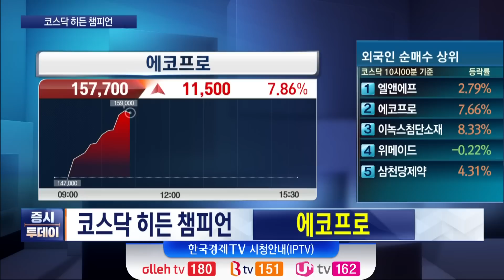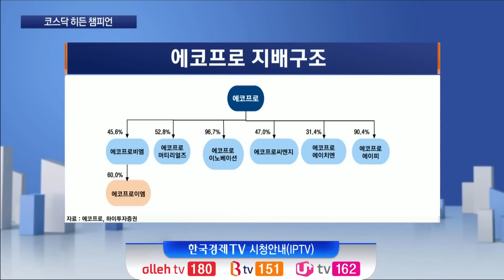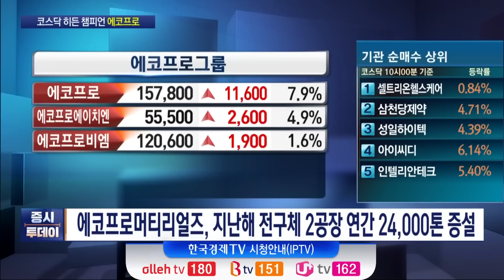2차전지 사업 영위하는 지주사 수산화리튬 매출 본격화 '에코프로' (이상헌)/ 증시투데이 코스닥 히든 챔피언 / 한국경제TV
박권 MC
출연 : 이상헌 하이투자증권 연구원